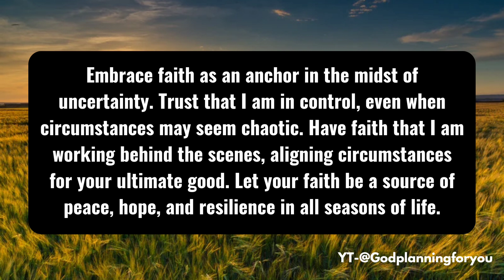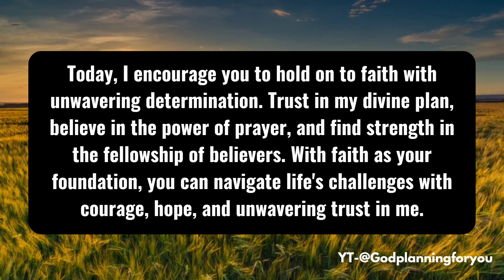God Message: Someone is Lost your Contact and searching you online for you 💓| God Message Today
Universe message
Jesus message
Angels message
Jesus message
God Blessings message
Godly quotes
Bible quotes
Bible message
Quotes god
Life quotes
Jesus quotes
Faith quotes